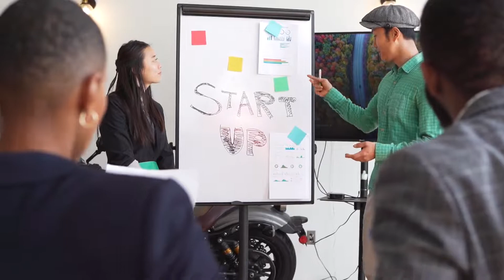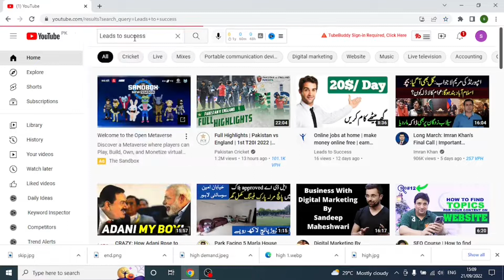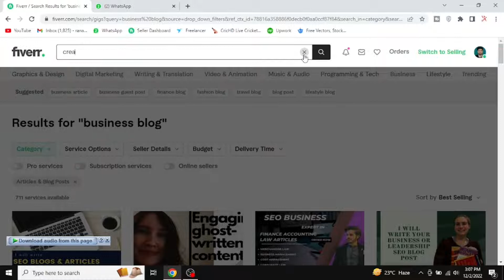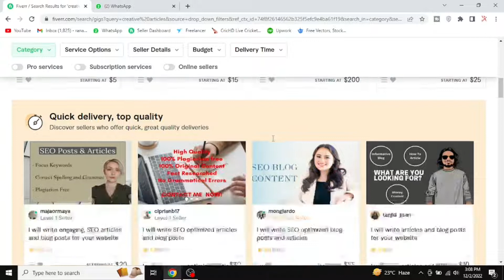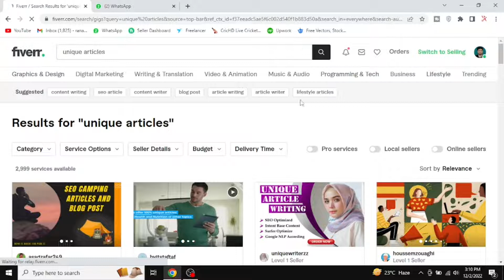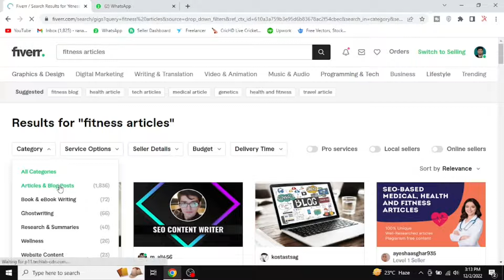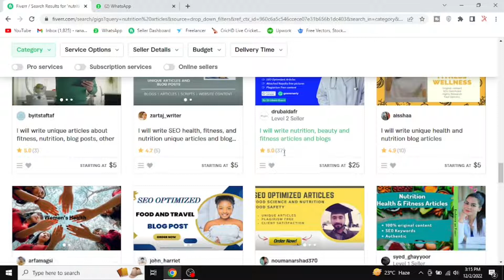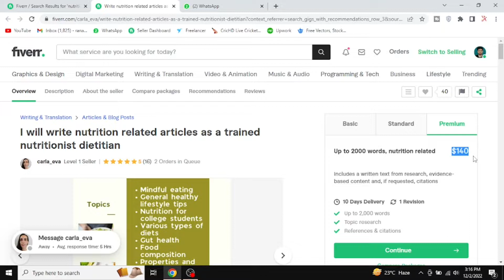Fiverr Low Competition Gigs 2022 | Low Competition gigs in fiverr 2022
Asslam O Alaikum:
Fiverr is a top freelancing company in Pakistan right now, they have over 3.9M freelancers registered from Pakistan, and growing day by day although there is So much competition here I am bringing you  Low Competition gigs in Fiverr 2022 you can watch this full video so you will get Fiverr Low Competition Gigs 2022
On Fiverr, it will be difficult for you to  do Keyword research, but you don't need to worry about it now I'm talking about Low Competition gigs in Fiverr 2022, Fiverr Low Competition Gigs 2022 fiverr gigs with low compititon, low compitition gigs on fiverr, fiverr keyword research

Low Competition gigs in Fiverr 2022,
 Fiverr Low Competition Gigs 2022
 fiverr gigs with low compititon,
low compitition gigs on fiverr,
fiverr keyword research

Do you want to know about Low Competition Gigs on Fiverr 2022?
Do you know who is in high demand Fiverr gigs 2022?
Do you want to know how to rank Fiverr gig on first page?
Have knowledge about Fiverr low competition gigs?
if you want to get Low Competition Gigs on Fiverr 2022, high demand Fiverr gigs 2022, how to rank Fiverr gig on first page, Fiverr low competition gigs, then subscribe to our youtube channel Leads to Success

This is now a common question of all freelancers how to find low competition keywords where we rank High on fiver, it is an important part of making money online to know low competition keywords with high traffic
for that, we have to research a lot to find Low Competition Gigs on Fiverr 2022, low competition gigs on fiverr, fiverr is the most papular website in pakistan rightnow everyone is making low comptition gigs on fiverr so it will be really difficult to find low competition keywords  to rank fiverr gig on first page

but now you dont to put extraa efforts in this as we have a back of you i have researched top 5 Low Competition Gigs on Fiverr 2022 for you, you dont need to watch other videos for high demand Fiverr gigs 2022, Low Competition Gigs on Fiverr 2022, low competition gigs on fiverr 2022
low competition gig,
high demand fiverr gigs,
high demand fiverr gigs 2022,
just watch this video and you will get 5 low competition gigs

When it comes to talking pertaining to the Low Competition Gigs on Fiverr 2022, there is a tremendous amount of websites through which a person can earn a lot of money in Pakistan by staying at home.

Now, the question arises…
What is Freelancing? A lot of people don’t know their answers. For this purpose, I’ll describe Freelancing in detail. Actually, a freelancer is a self-employed person who offers a lot of services to his/her clients.
These services may be offered to businesses by the rapid increase of sharing platforms of the economy e.g.; Fiverr, Freelancer, or Upwork.
Nevertheless, an Individual can offer his/her services directly to his/her clients, without the resources of the third party which often take a cut of the pay. A freelancer can provide multifarious services to businesses.
There are many online ways to make money online in Pakistan. Are you know about that? If not then must watch this Video

How to earn money online - Work from Home Jobs - Online Earning in Pakistan 2022 - Leads To Success

How to earn 100 dollars per day/ How to make money without investment/ Leads to Success/ 2022

Ways to make money online as a teenager in 2022 - Extra income from home - Leads to Success - BYRON